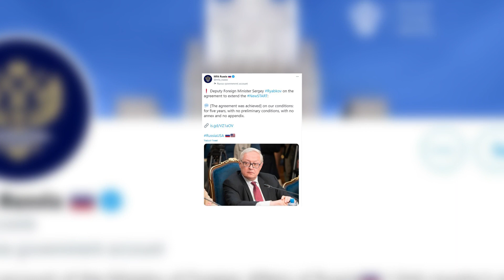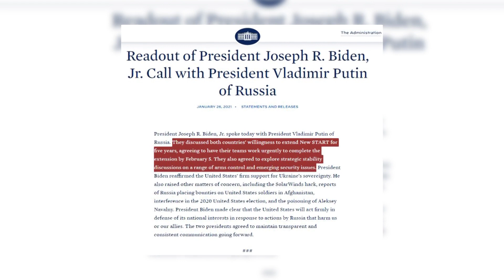Rusia anuncia un acuerdo con EEUU para prorrogar el Tratado START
El Gobierno de Rusia ha anunciado este miércoles un acuerdo con Estados Unidos para prorrogar durante cinco años el Tratado de Reducción de Armas Estratégicas (START) que expiraba el 5 de febrero, al tiempo que ha hecho hincapié en que el pacto va en línea con las aspiraciones de Moscú.

(Fuente: Biden/WH/Kremlin/MFA Russ)